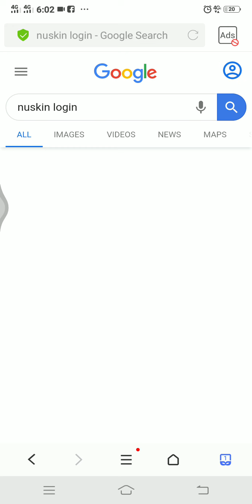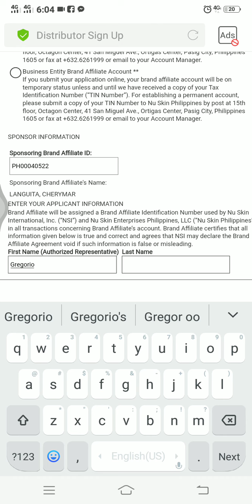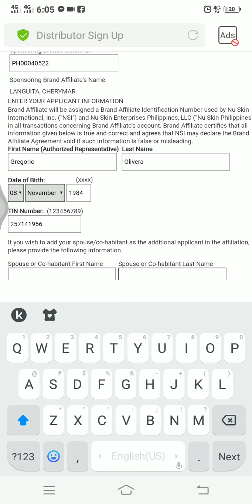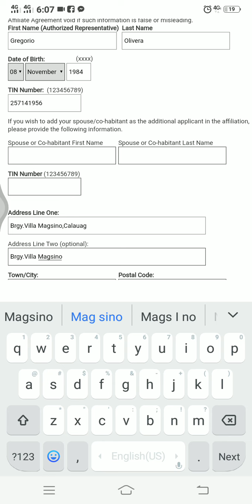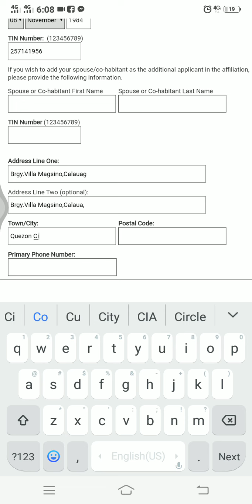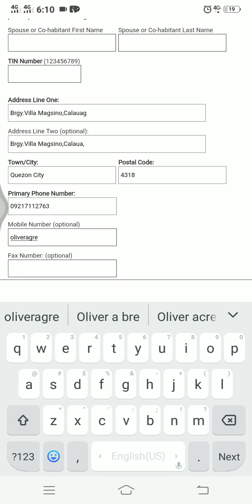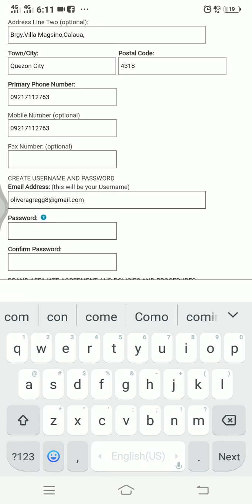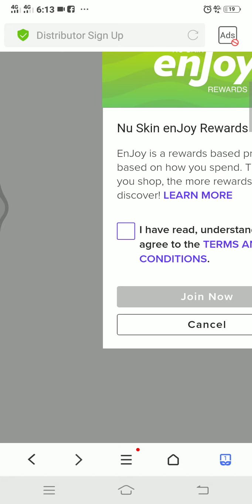Sign up New member in NUSKIN product distributir